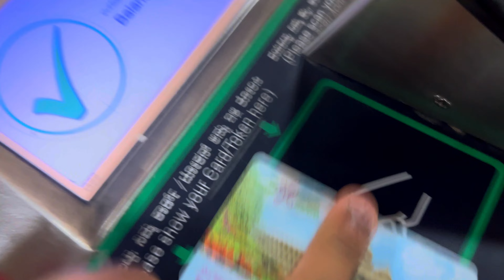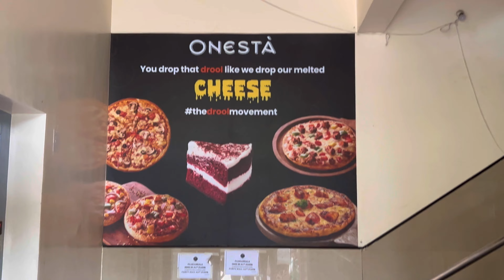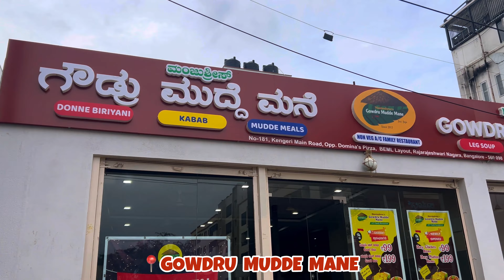CHILDHOOD BOIS MEET-UP AFTER A DECADE 😍 - FURY VLOGS ✨